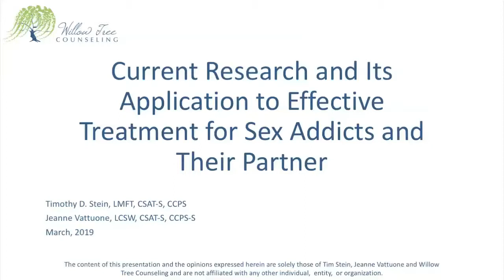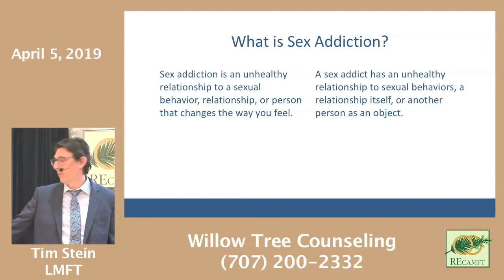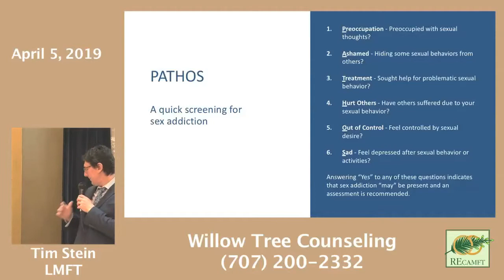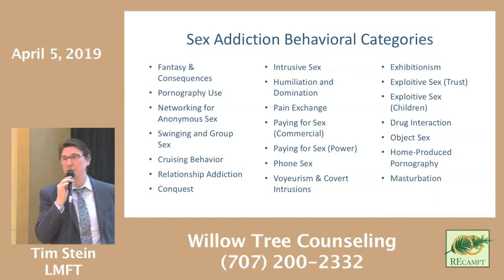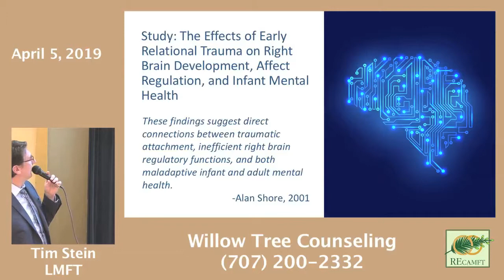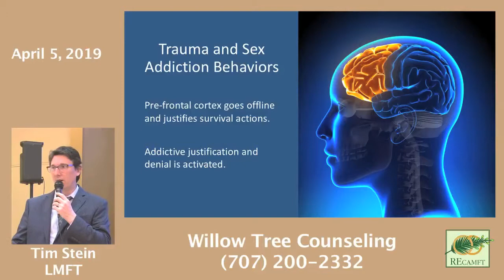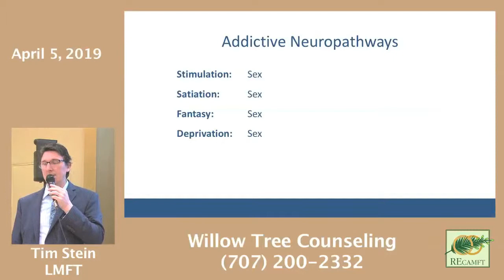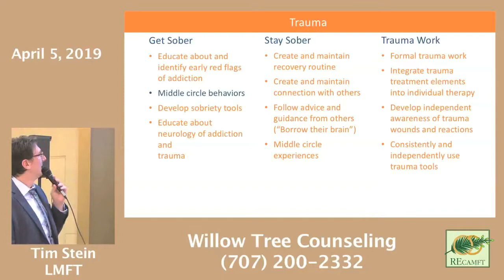Effective Treatment for Sex Addicts and Their Partners Part 1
What is the difference between fun, adventurous sex and compulsive, addictive sex? Current research is giving us more information to answer this question. Tim Stein and Jeanne Vattuone, both Certified Sex Addiction Therapists and Certified Clinical Partner Specialists, will discuss what current research suggests regarding sex addiction and behavioral patterns, neurological changes, and the potential traumatic impact on partners.

Learning Objectives - After completion of the presentation the attendees will:

1. Participants will be able to describe how neurological changes impact the development of sex addiction

2. Participants will understand how trauma impacts sex addicts and their partners.

3. Participants will understand the importance of addressing both the behavioral and neurological aspects of addiction.

Timothy D. Stein, MFT, CSAT-S, CCPS: Licensed as a Marriage and Family Therapist since 1999, Tim Stein has worked in a variety of clinical settings. Having found his professional passion, treating sex addiction, he became a Certified Sex Addiction Therapist Supervisor (CSAT-S) and a Certified Partner Specialist. Tim is also trained in Post Induction Therapy, Trauma Resource Modeling and EMDR.

Tim is dedicated to helping people recover from sex addiction and provides information via presentations, interviews, and blogs. When not providing hope, healing, and guidance around sex addiction, Tim can be found playing the bass in a local rock and blues band. While he is a key member of the and’s musical backbone, by popular demand, Tim is not given a microphone.

Jeanne Vattuone, LCSW, CSAT-S, CCPS-S: Jeanne Vattuone, a LCSW since 1998, has helped those affected by traumatic experiences for twenty-plus years. She has worked in school systems, child protective services, private foster care, crisis response to natural disasters, and private practice focusing on trauma and addiction. Jeanne is certified as a Certified Sex Addiction Therapist Supervisor (CSAT-S), a Certified Clinical Partner Specialist Supervisor (CCPS-S). Jeanne is also trained in EMDR. Jeanne embraces the trauma model for her work with partners as well as addicts, and often speaks in the community about sex addiction and the trauma model.

Jeanne is passionate about her work as well as her own family. In addition, she enjoys organic gardening, fostering animals with the Humane Society of Sonoma County, and hiking through the beautiful hills of Sonoma County.

In 2012, Tim and Jeanne founded Willow Tree Counseling, an out-patient treatment program for sex addicts, their partners, and families in Santa Rosa, California. Willow Tree Counseling provides treatment through individual, group, family, and couples therapy, as well as educational seminars and therapeutic workshops.